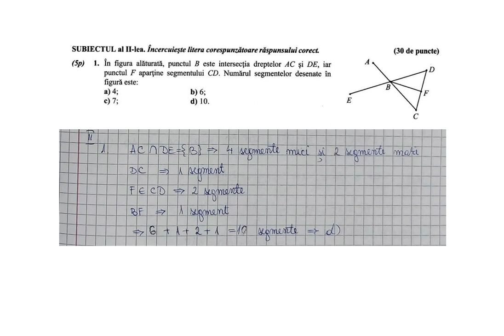In figura alaturata, punctul B este intersectia dreptelor AC si DE, iar punctul F apartine segment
In figura alaturata, punctul B este intersectia dreptelor AC si DE, iar punctul F apartine segmentului CD. Numarul segmentelor desenate in figura este: